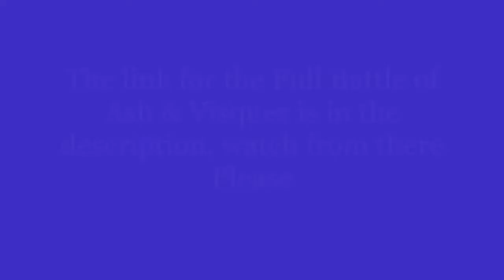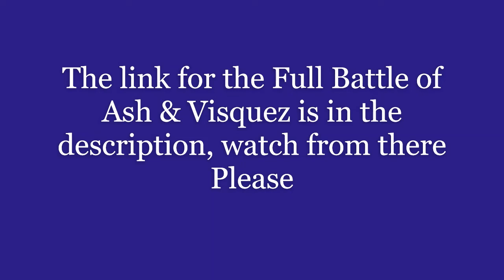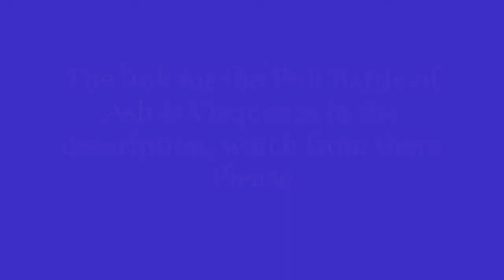Ash VS Visquez - Pokémon Full Battle - [Pikachu, Gingar VS Raichu, Electrode]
More Battle -
   1.Last Battle for Kalos -  Epic Battle -